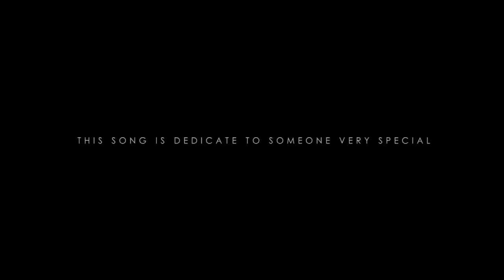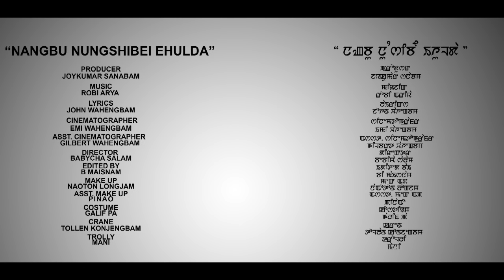Nangbu Nungshibei Ehulda - Official Release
Dream Hack Production
In Association With
Meikhu Mystery Entertainment

"Nangbu Nungshibei Ehulda"

Singer : CJ Wahengbam
Cast : Kenedy & Biju
Special Thanks : Gunadhar Naorem, Joykumar Sanabam,
Shirjesh Kongjengbam, Bobby Pebam, David Soibam,
Henba Wahengbam & Family, Sanathoi Ngangkham,
Dimbeshwor Sharma, Johnson Wahengbam, Yumnam Joy
, Surendro Konjengbam, Wahengbam(O)Shilleima,
Papu, Felly Singsit,
Producer : Joykumar Sanabam
Lyric : John Wahengbam
Cinematographer : Emi Wahengbam
Asst. Cinematographer : Gilbert Wahengbam
Director : Babycha Salam
Editor : B Maisnam
Make-up : Naoton Longjam
Asst. Make-up : Pinao
Costume : Galif Pa
Crane : Tollen Konjengbam
Trolly : Mani